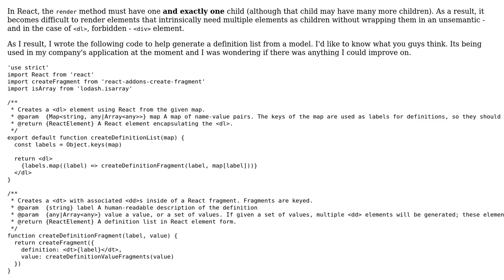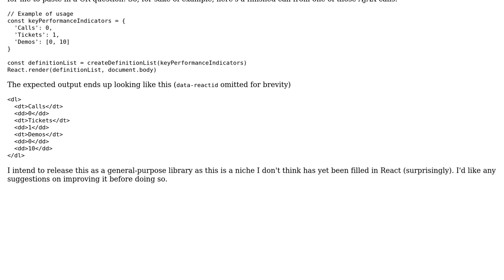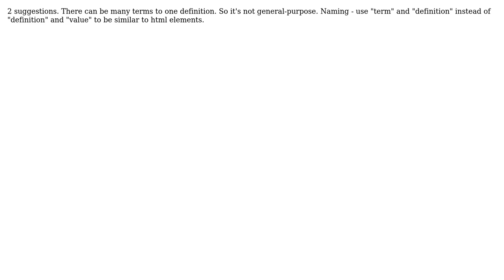Code Review: Generation of a ‹dl› in React without ‹div› wrapping elements (2 Solutions!!)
Code Review: Generation of a ‹dl› in React without ‹div› wrapping elements

With thanks & praise to God, and with thanks to the many people who have made this project possible! | Content (except music & images) licensed under CC BY-SA | Music | Images & others | With thanks to user Przemyslaw Lewandowski user Murali Krishna user Dan and the Stack Exchange Network Trademarks are property of their respective owners. You are responsible for your own actions.